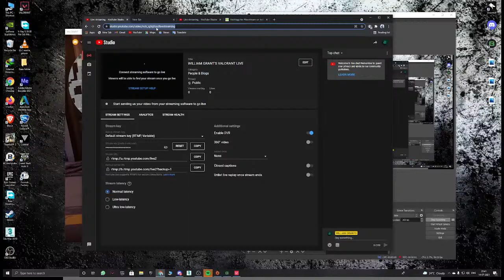WILLIAM GRANT'S VALORANT LIVE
GAMERS TIME